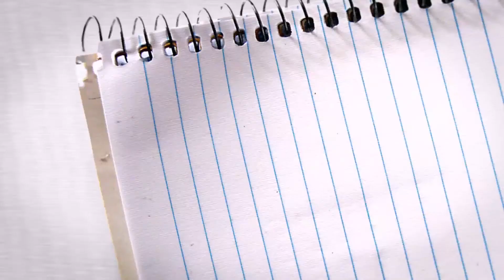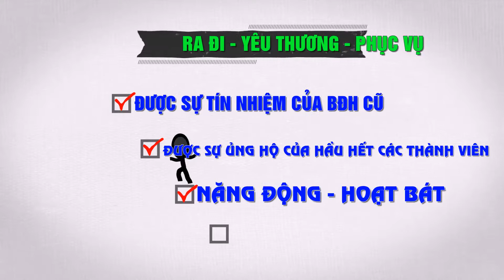GIOI THIEU BAN DIEU HANH NHOM PCG